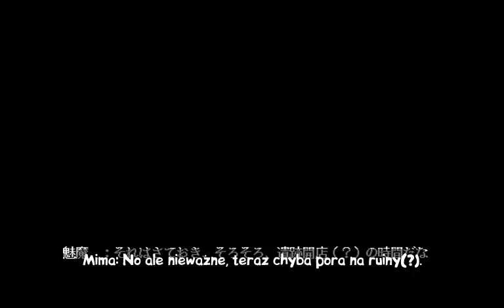Let's Play: Touhou - Phantasmagoria of Dim. Dream (#2 - Scenariusz Mimy, napisy PL)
Drugi odcinek. Oczywiście nadal macie tutaj tłumaczenie na nasz rodzimy język. Zapraszam serdecznie. :D
Muzyka w intrze: Klaypex - Dubstep Guns (fragment)